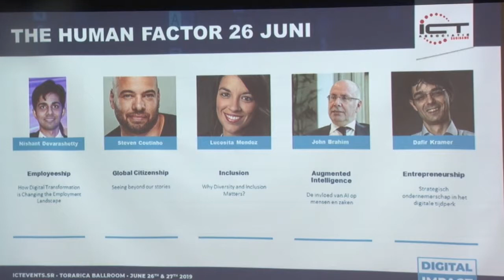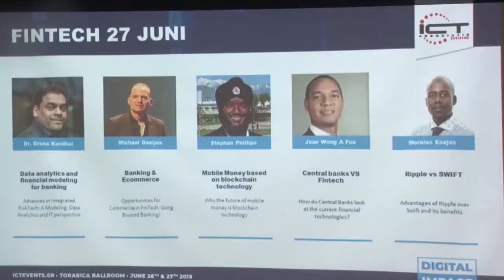25 06 2019 ICT Associatie Suriname hield persconferentie